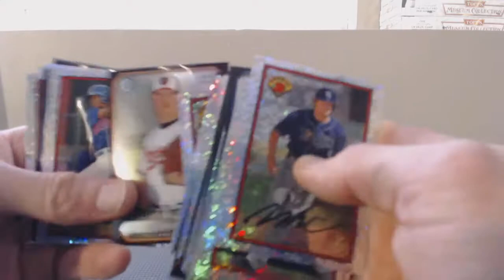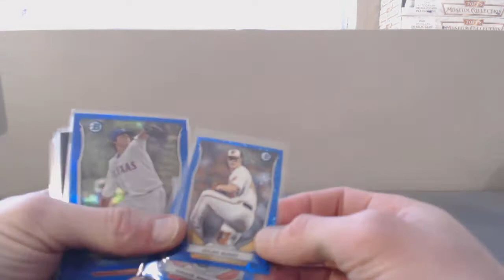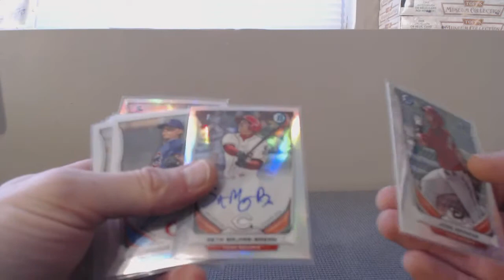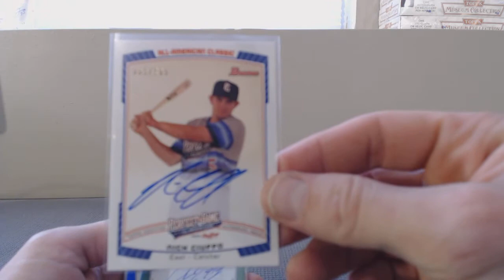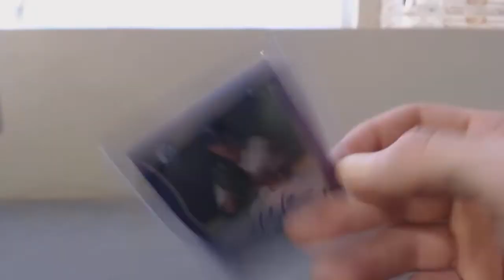Recap for 2014 Bowman Jumbos 8 Box Case Break #13 Pre Priced Teams